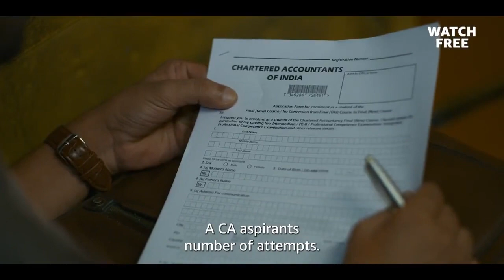cafinal caaspirant halfCA icai youtube ytshorts trendingshorts ca aspirant caresults